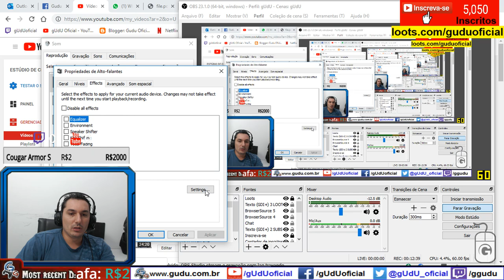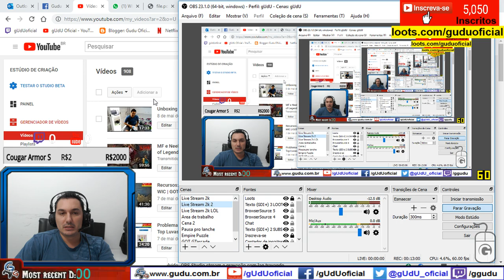Robb Stark: Analise de comandante PvP/PvE e conta Game of Thrones WIC | GOT GTarcade